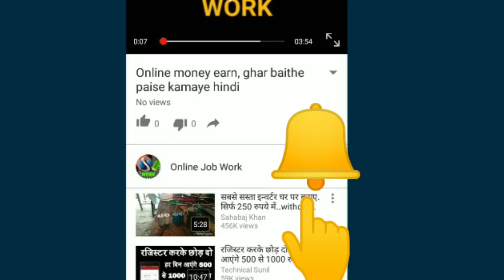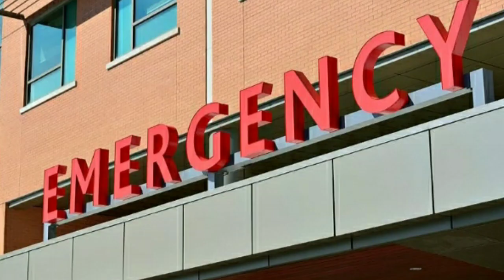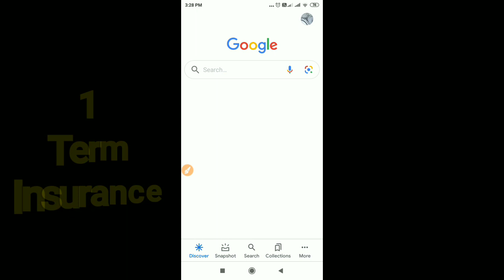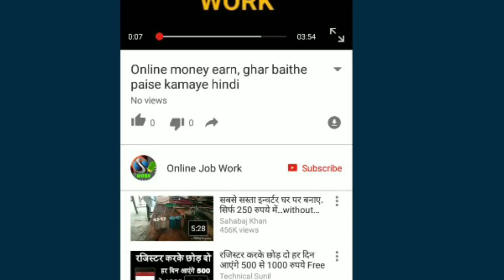हमेशा खुश रहने के लिए बस दो काम कर लो / These two things will help you to stay Happy always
Hello Friends
Friends just do these two things and this will help you to stay Happy always.
aaj kal sabhi log apni life me bahut depressed rehte hai apne career ko lekar apni family ke future ko lekar or chaah kar bhi Khush nahi reh pate or hamesha Kisi na Kisi soch me khoye rehte hai to aaj is video me ham apko do aise tarike batayenge Jo sabhi ke liye bahut jaruri hai or in dono kaam ko Karne ke baad aap apni life me happy reh payenge, hamesha Khush rehne ke liye ye do kaam kijiye or always happy rahiye.

धन्यवाद